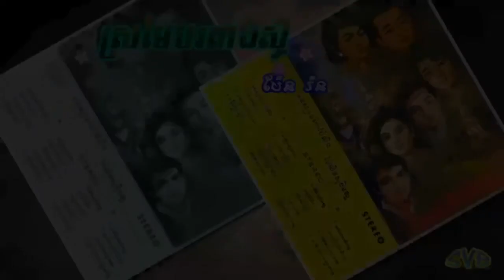Sramai Bar Tang Su / ស្រមៃបរតាំងស៊ូ - ប៉ែន រ៉ន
បទភ្លេង: អ៊ុយ ហ៊ែល
ទំនុកច្រៀង: អ៊ុយ ហ៊ែល
ច្រៀងដោយ: ប៉ែន រ៉ន
កាស្សែតចម្រៀង អនុស្សាវរីយ៍ប៉ៃលិន ទី១